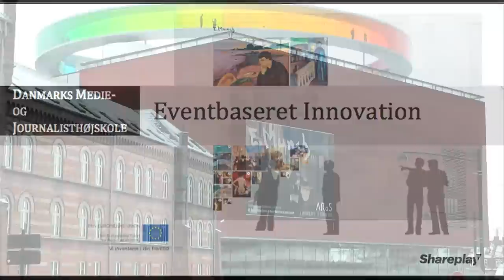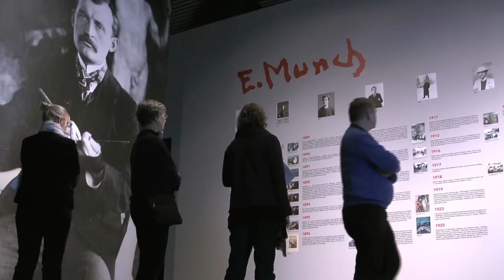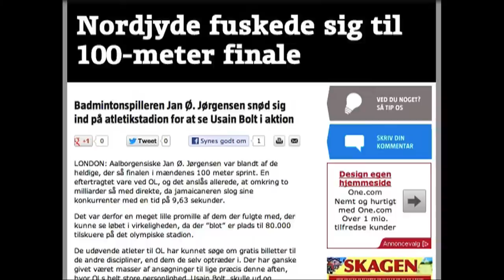Shareplay & DSMJ: Eventbased Innovation (Integrated Media Experiences)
In the second half of 2012 Shareplay and the Danish School of Media and Journalism launched the project "Eventbased Innovation" with the aim of gaining new knowledge in the field of integrated media experiences. Watch the video to get an introduction to the project goals and activities. Camera, edit & voice over: Kristian Strøbech, @kstrobech.